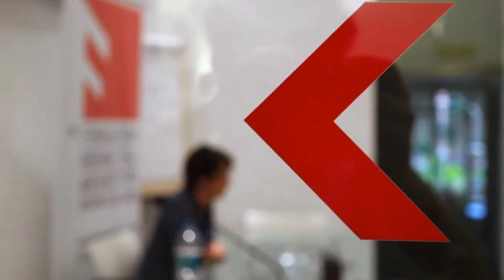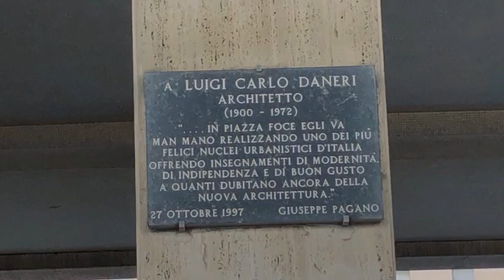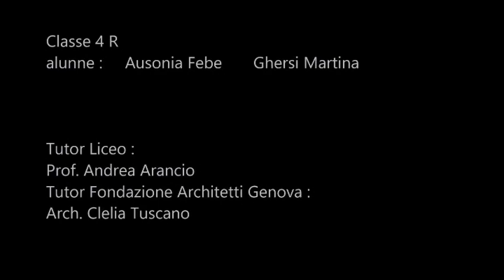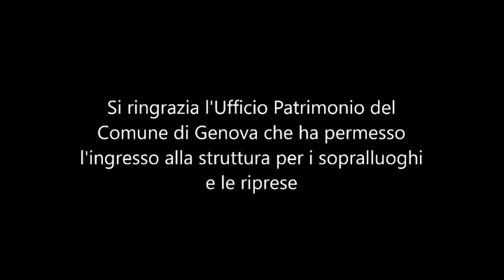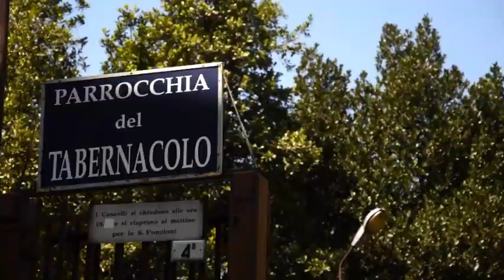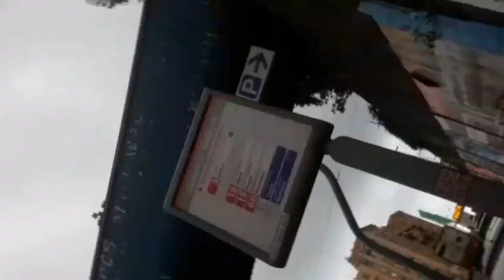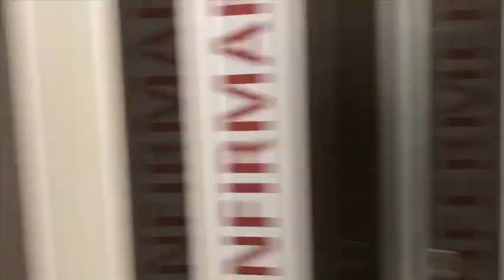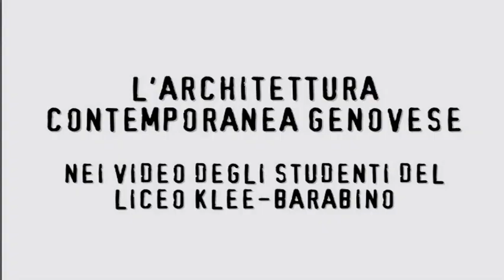L'ARCHITETTURA CONTEMPORANEA GENOVESE ritratta dagli studenti del Liceo Artistico Klee-Barabino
Il 7 dicembre 2018, ore 17.45, presso l'Ordine degli Architetti della Provincia di Genova, Piazza S. Matteo 18

presentazione del lungometraggio realizzato dagli studenti del liceo su alcuni edifici di architettura contemporanea siti a Genova. La proiezione sarà preceduta dagli interventi di alcuni relatori che illustreranno le architetture presentate nei filmati.

Un progetto per l'alternanza scuola / lavoro del Liceo Artistico Klee-Barabino realizzato in collaborazione con la Fondazione Ordine degli Architetti della Provincia di Genova.